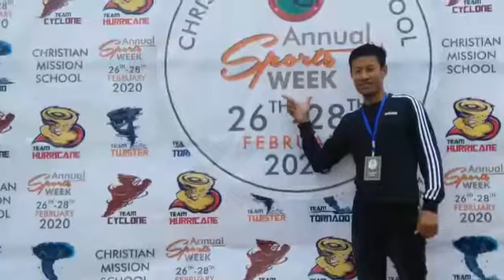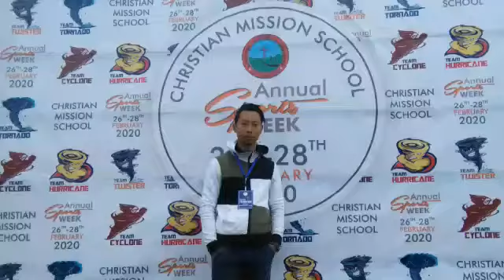Sports week⚽🏆 2020 ~~Christian Mission School Sechü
Video from Vizo